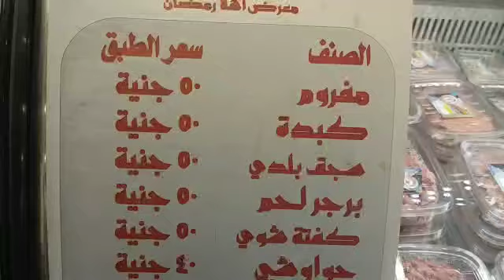رئيس الغرفة التجارية بالإسماعيلية يتابع توافر السلع الغذائية بمعرض أهلا رمضان